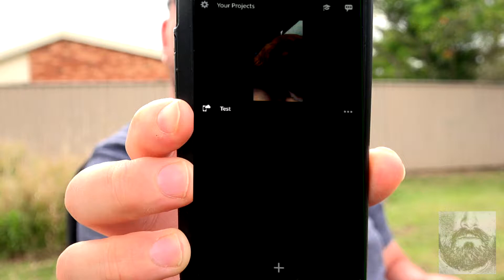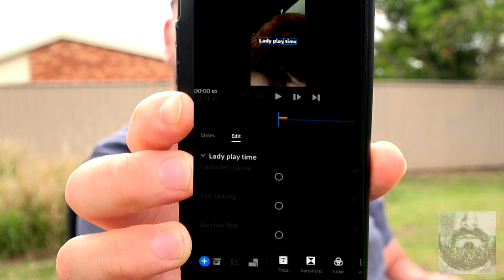Adobe Rush No More Excuses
BIG NEWS FROM ADOBE! They released an app called Adobe Rush! So, I checked it out!